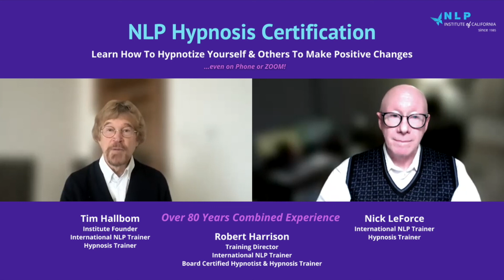NLP Hypnosis Certification - Hypnosis Is A Gift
Feeling Stuck?